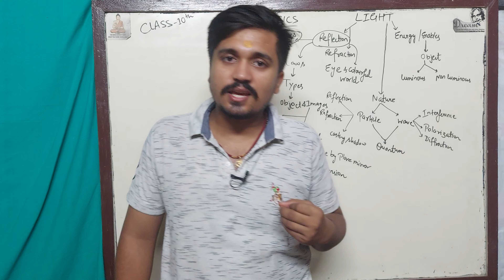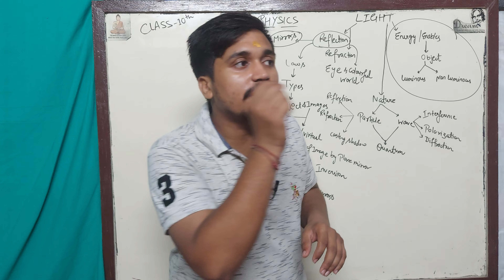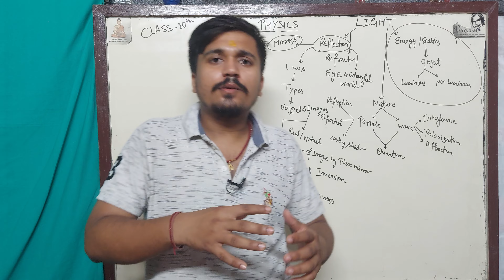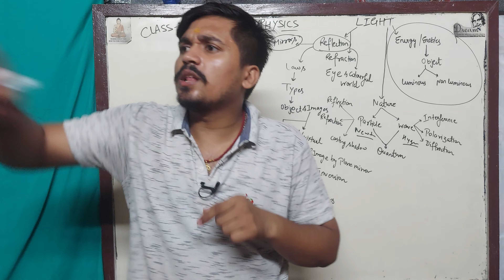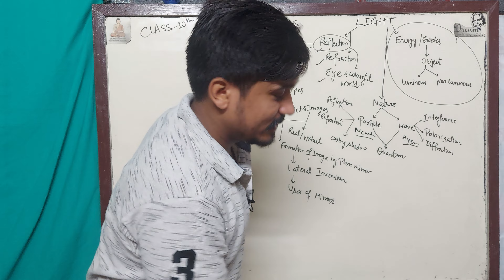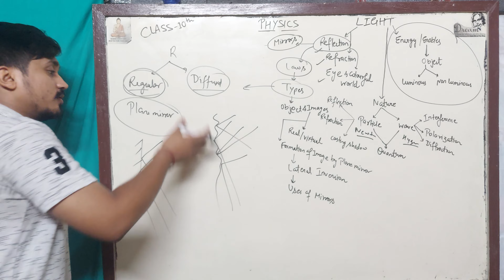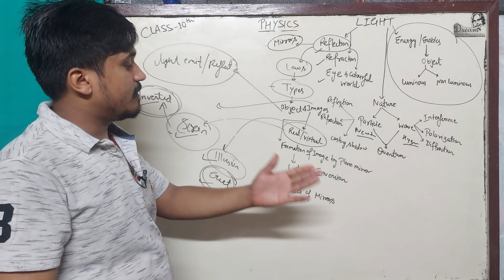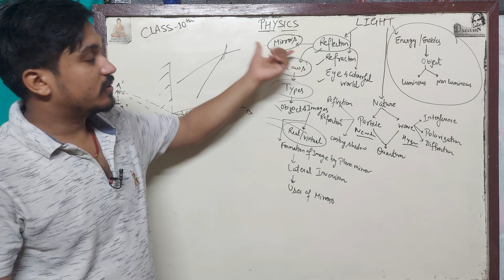REFLECTION OF LIGHT|CLASS-10TH PHYSICS|INTRODUCTION &PLANE MIRROR|CBSE/ICSE/JEE/NEET/CDS/NDA/CDS/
HELLO BETOOOOOOOOOOOOOOOON.

THANKS BETOON.
                                           GGCC Officials:- Ashutosh Sir
Biology:-Kartikey Sir
INTRODUCTION
objects
dual nature
newton,Hygen, quantum
properties of PLANE Mirror
uses
lateral inversion

THANKS BETA JI :::::::::::::::::::::::::::::::::::::::::::::::::::::::::::::::::::::::::::::::::::::::::
GITGOVIND ACADEMY[GGA]
CEO at GGCC :-ASHUTOSH SINGH